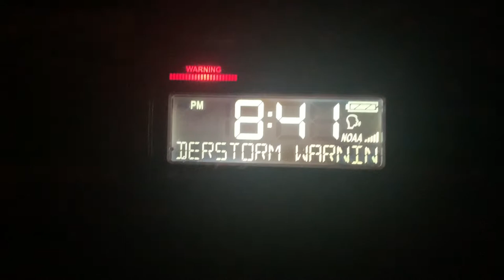Severe T-storm Warning (EAS #62)